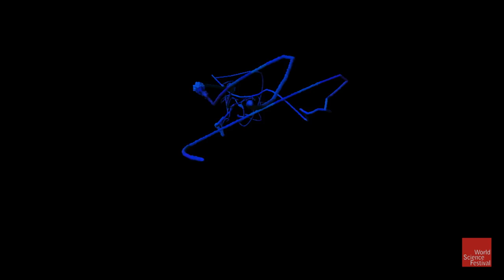An Abstract Look At Evolution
We once shared the planet with Neanderthals and other human species. Some of our relatives may have had tools, language and culture. Why did we thrive while they perished? Join evolutionary biologists, geneticists and anthropologists as they share profound insights about the origin of man and retrace our singular journey from fledgling prototype to the most dominant species on Earth.